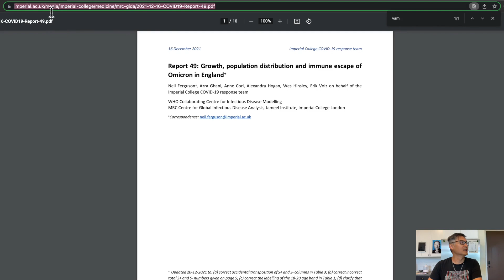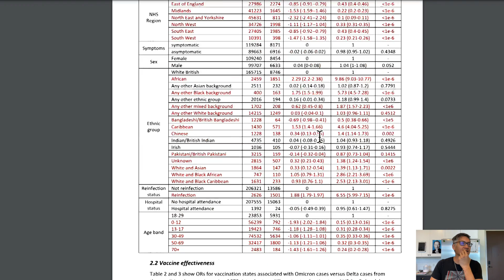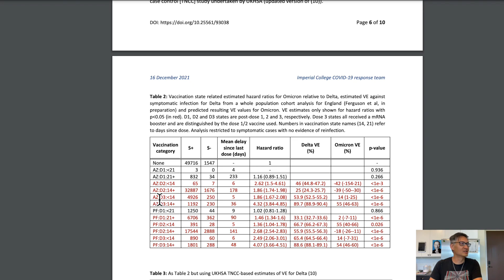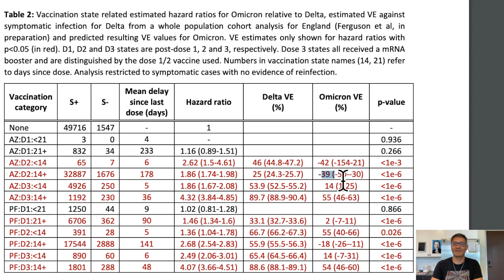UK Study - Pfizer Vaccine Efficacy Against Omicron - Minus 18%